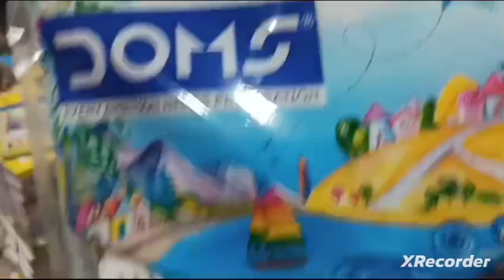stationery shopping / school supplies/asmr#cute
shopping cute stationery
back to school shopping
stationery haul
kids stationery supplies
kids stationery shopping
school gadgets
stationery haul